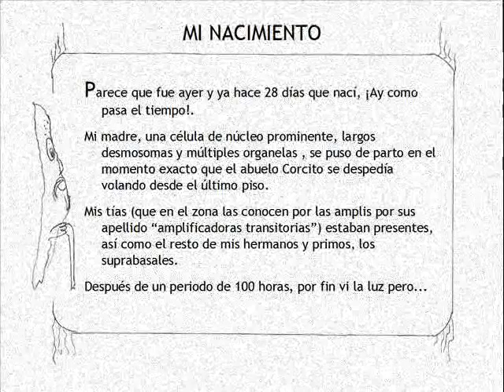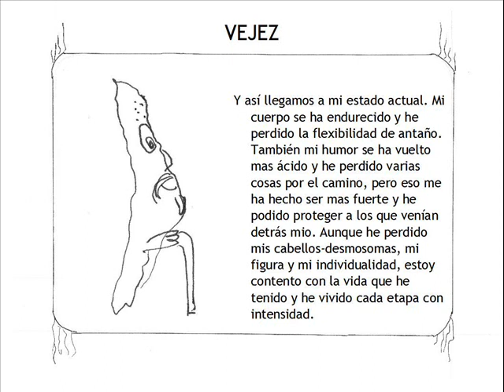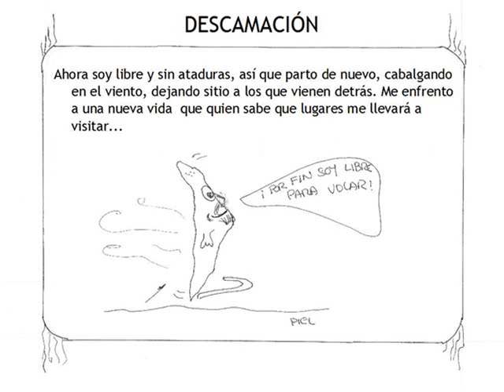Vida de un queratinocito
Vida de una célula de la piel desde que es nace como queratinocito en la capa basal hasta que muere y se descama como corneocito en el estrato corneo. Explicación para los mas pequeños.